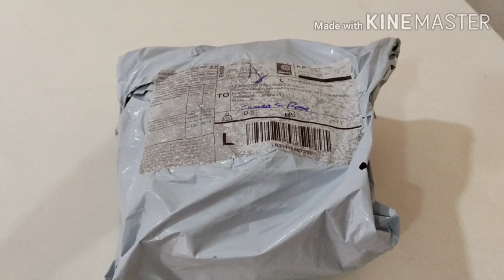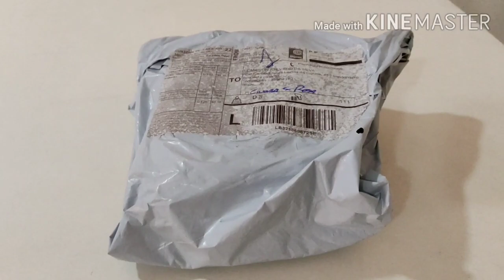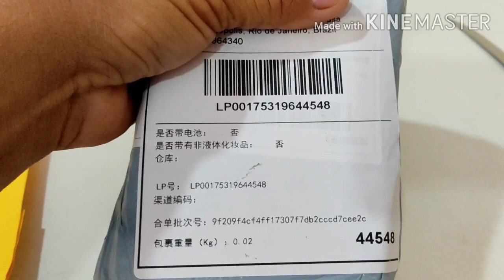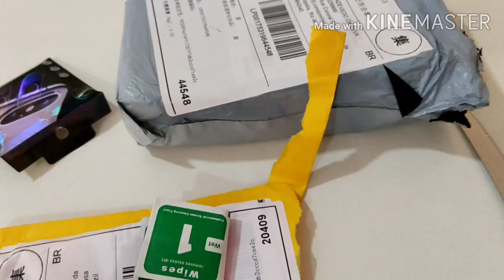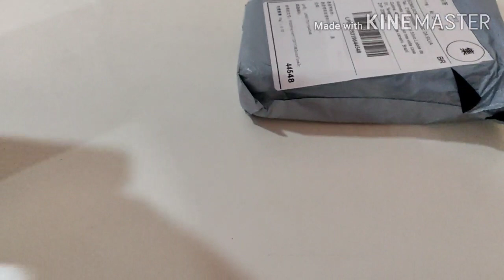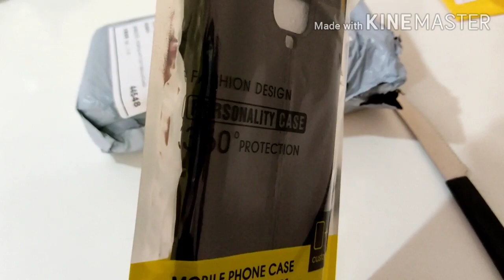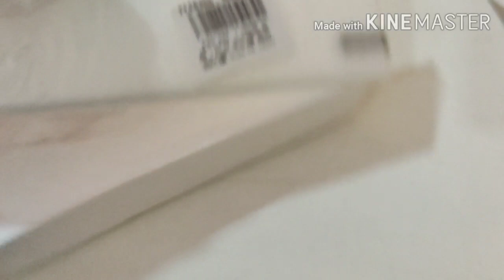Capinha + Película para redmi note 9s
Obrigado a todos por assistir ao vídeo!!! .  Eu coloquei o link tanto da película frontal é da proteção da lente da câmera.   link da película frontal 👇👇👇👇👇👇👇👇👇R$ 12,36  46%OFF | Capa completa de vidro temperado 3 unidades, para xiaomi redmi nota 7 9s 5 8 pro 8t 9 pro película de vidro para redmi 5 plus 6a, protetor máximo de tela

link da proteção da lente traseira da câmera 👇👇👇👇👇👇👇👇👇👇👇👇👇👇👇👇👇👇R$ 16,96  21%OFF | Película protetora para câmera de celular, 2 peças filme de proteção para lentes, redmi note 9 s, xiaomi redmi note 9 filme s